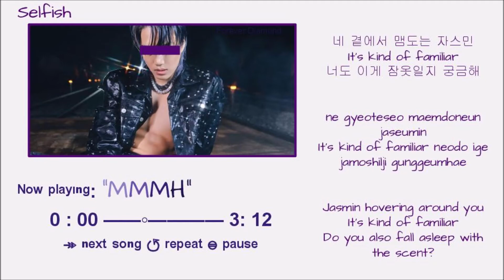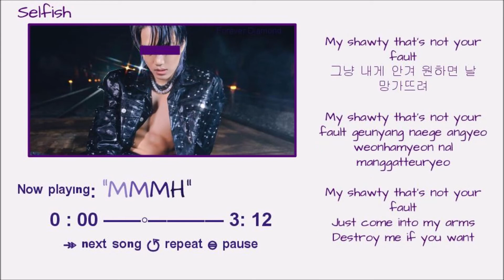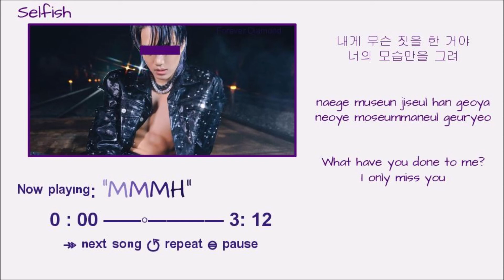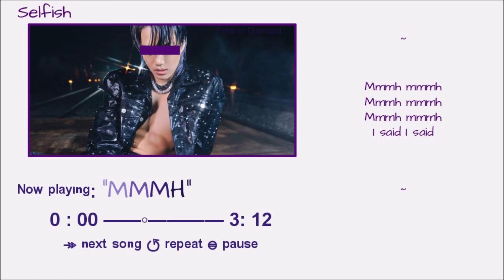~DK~ Taeyang 'MMMH' - COLORCODED LYRICS HAN/ROM/ENG